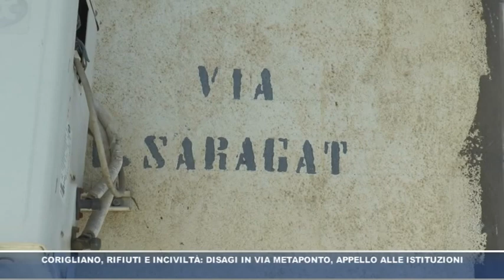Corigliano, rifiuti e inciviltà: disagi in via Metaponto, appello alle istituzioni